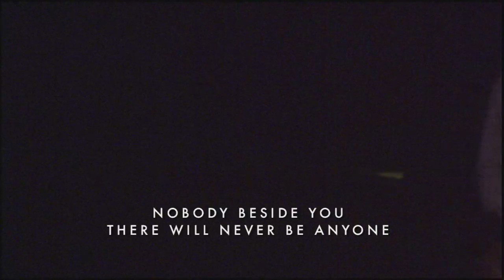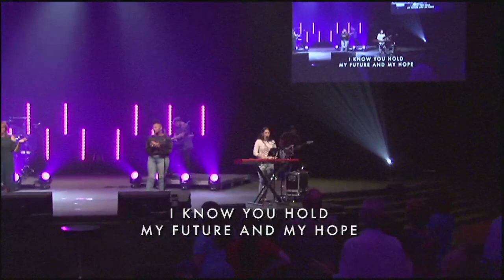WSF WORSHIP 07.28.19